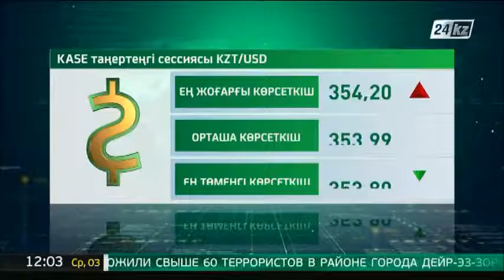KASE-тің таңғы сессиясы: $1 - 353,99 теңге